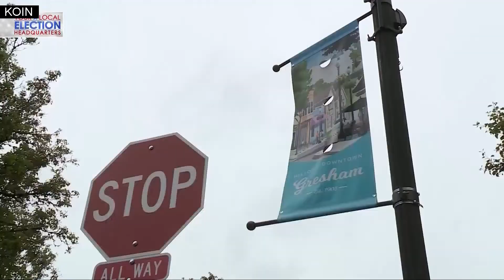Gresham Mayoral Candidate Travis Stovall on KOIN 6